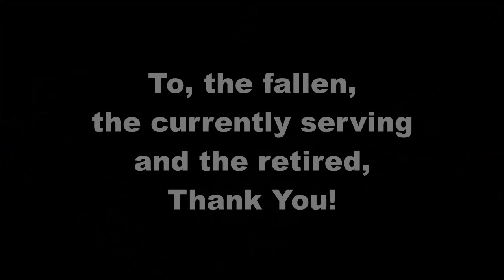Armed Forces Day, South Shields 2022